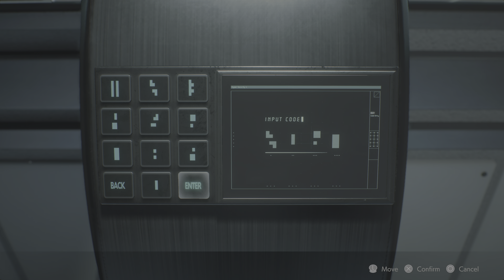RESIDENT EVIL 2 (PS5 Gameplay) - Part 11